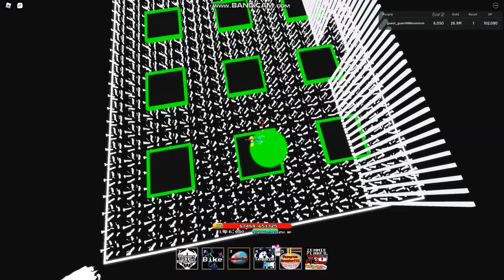Trying To win Last Breath Sans